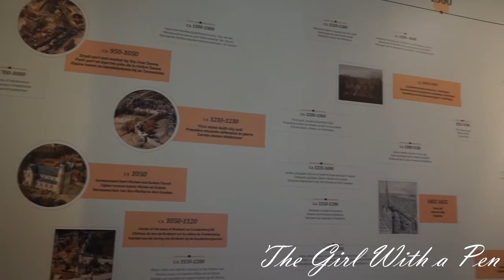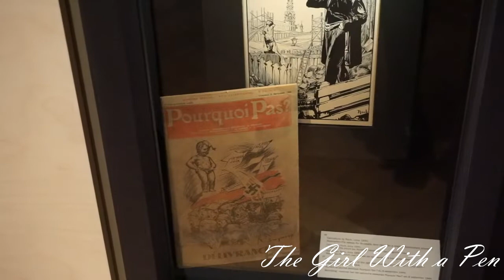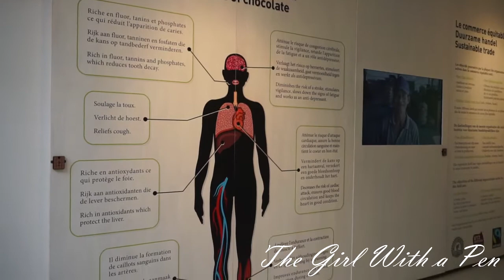Brussels Belgium l Brussels City Museum l Travel Walk Through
Hey everyone!
It took me two and a half months to finally get this video out there, but better late than never, right?  (Please agree so I feel a little better about myself :p )
Anyway
It was a gray and rainy two days that I spent in Brussels back in July, but I wanted to share some of the city and what I saw at the Brussels City Museum and the Choco Story Museum as well.
I probably ate more chocolate during that trip and right after than I typically eat in a year haha, but let me tell you, Belgian chocolate is where its at.

I hope you and yours are safe and well!
Warm wishes,
The Girl with a Pen~